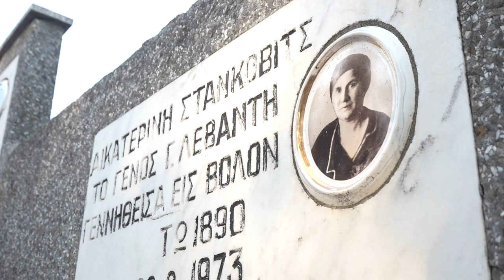''NERASKIDIVE VEZE'' NOVI SERIJAL TV PIROT 13122022